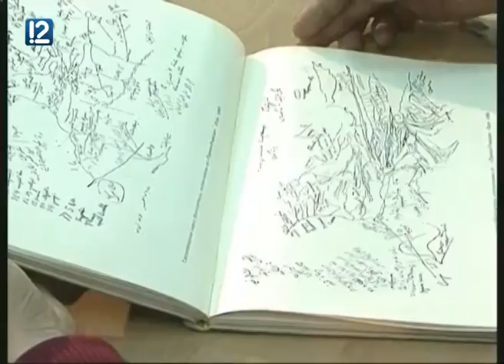Кто он, Чокан Валиханов?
Чокан Валиханов провел свой последний год жизни в далеком степном ауле - на территории нынешней Талды-Курганской области. Смертельно больной он приехал сюда, как казалось многим, умирать. На самом же деле, будучи офицером Генерального штаба и одновременно разведчиком Азиатского департамента Российской империи, Валиханов собирал сведения о соседнем Туркестане, на чьи территории давно претендовали не только Китай, но и Англия.